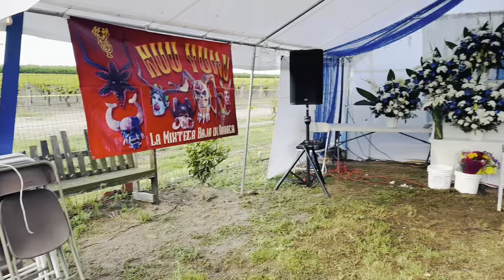En honor a San Miguel Arcángel 2024(Selma ca)